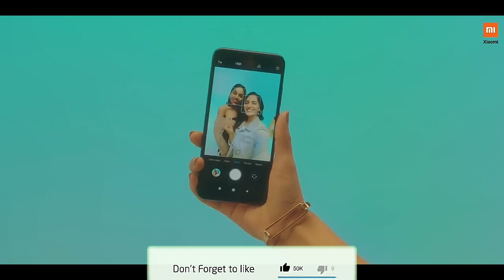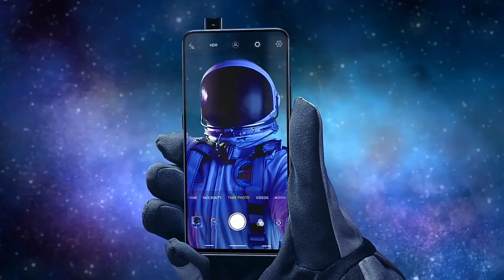Redmi Y4 - Latest Update, Flip Camera, Features, Price in India & Launch Date in India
Redmi Y4 | Price | Price in India | Launch Date | Launch Date in India | Unboxing | Specs | Specifications | Review | Flip Camera | Processor | First Look | Official Video | Latest Update | Features and related all details are presented in this video.

NOTE: ALL THE IMAGES/PICTURES/VIDEO CLIPS/MUSIC SHOWN IN THE VIDEO BELONGS TO THE RESPECTED OWNERS AND NOT TO ME. I AM NOT THE OWNERS OF ANY PICTURES SHOWED IN THE VIDEO.

Notice: This Info based on Leaks & Rumors. I don't guarantee it to be 100% accurate.

About this Channel :
My Name is Abhishek Kushwaha and on this channel, I provide you latest and reliable information on upcoming technology which includes Phones and other gadgets. This is channel is the right destination for the latest leaks, rumors, specification, features, details of any new or upcoming phone or gadgets.